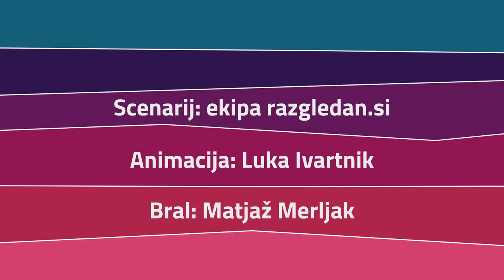Civilna družba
Kaj je civilna družba? Več na
Bodite obveščeni o novostih na portalu in se naročite na e-obvestila razgledan.si